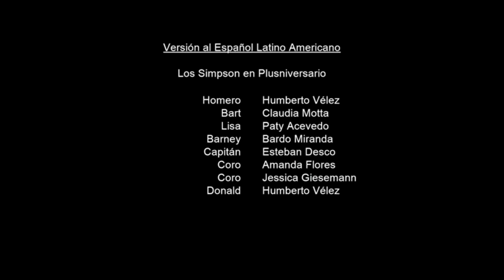Los Simpson en Plusniversario - Clip Español Latino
Ya esta el corto en Disney+ de Nueva Zelanda con VPN y ya tiene doblaje latino.
Quien sabe porque no se respetaron las voces de los personajes de Disney, sale Humberto haciendo cuatriplete pero no dobla a Winnie Pooh?